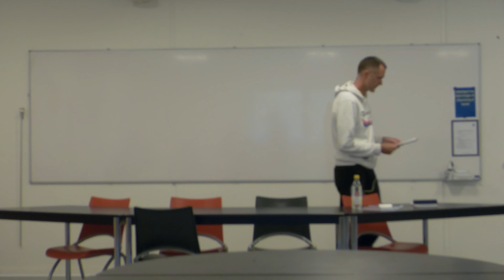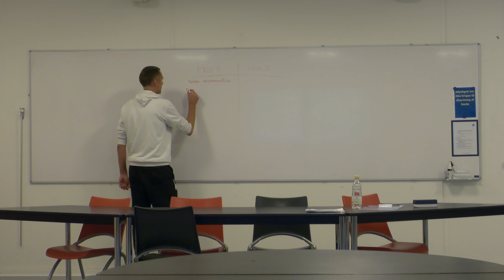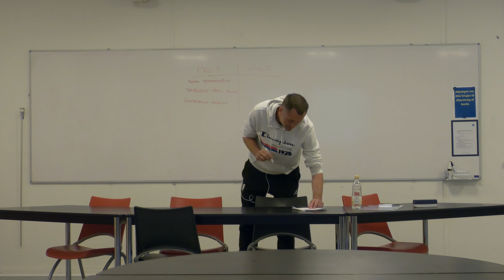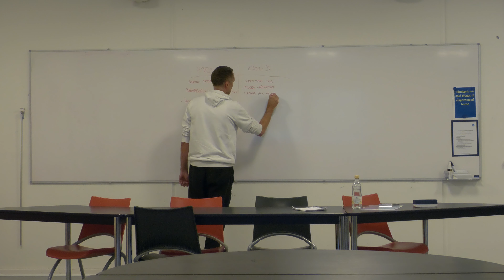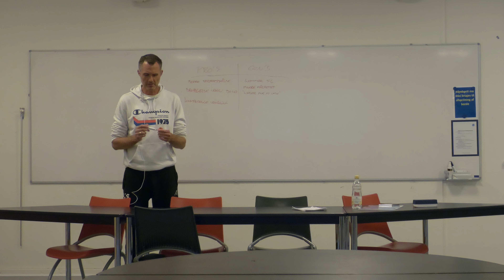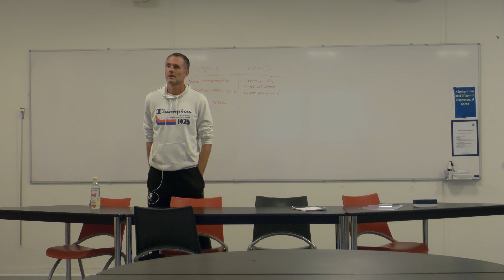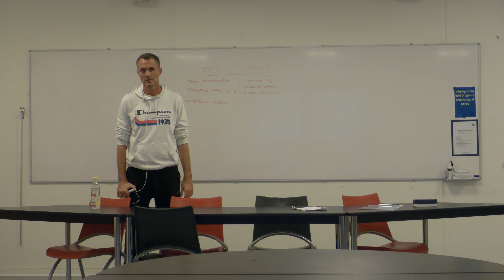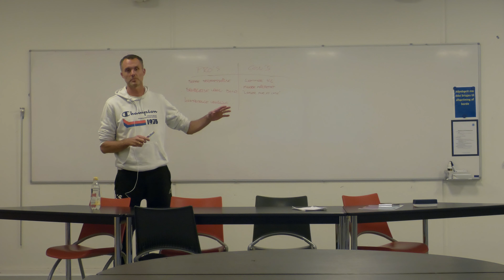5 Out Motion-Offense U17 til Senior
Clinic af Jesper Krone Head Coach AKS-FALCON og Danske Kvindelandshold